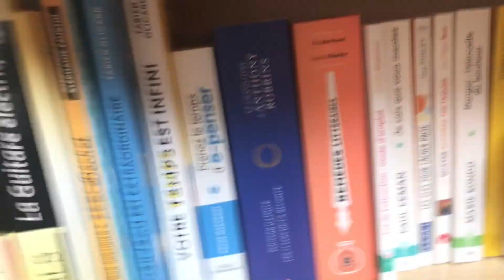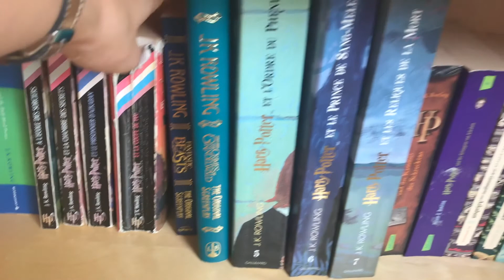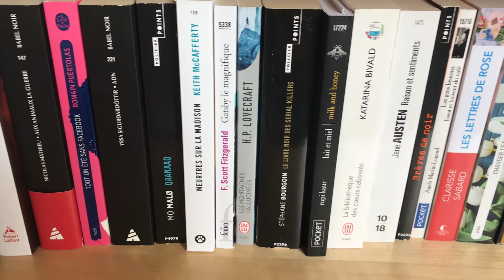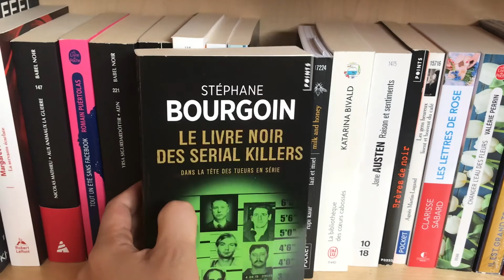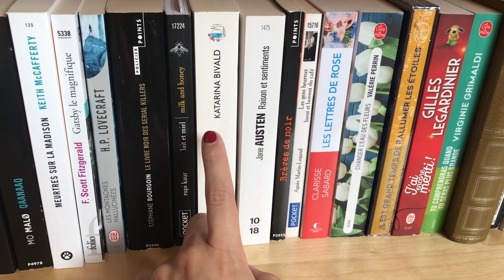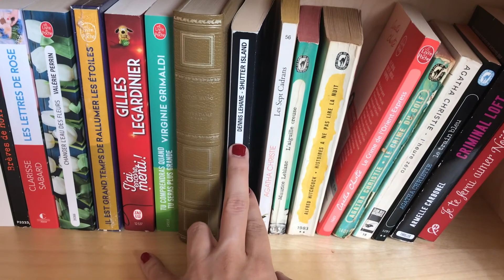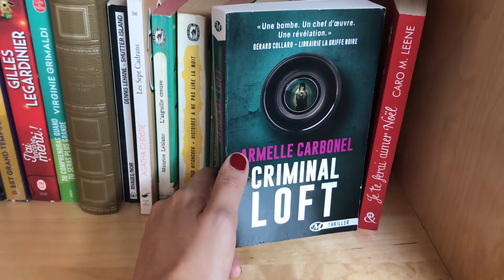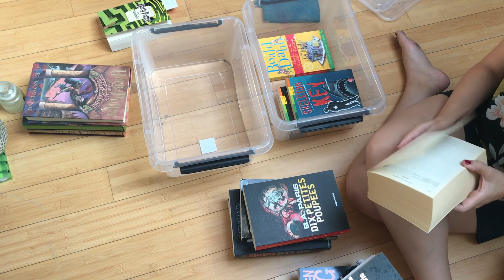VLOG #1 : je réorganise ma bibliothèque (BOOKSHELF TOUR 2020)